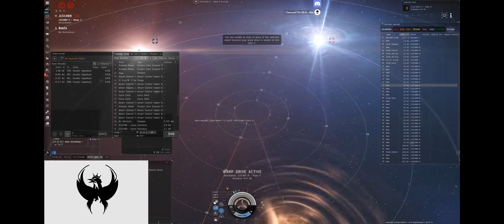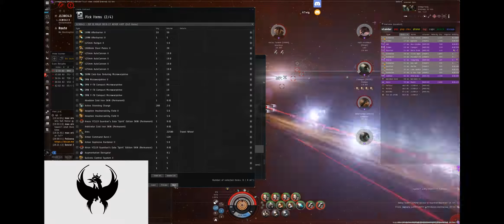N0SOV vs LZHX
Skirmish vs. LZHX, Logi perspective.